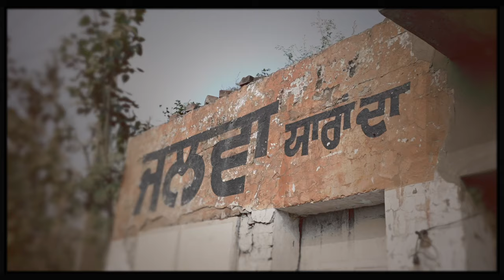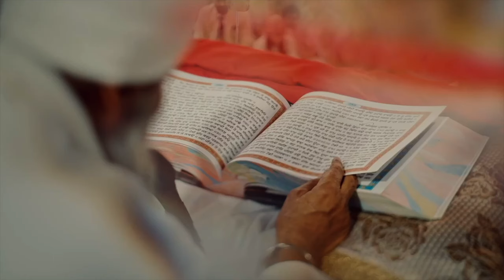Best Punjabi Sikh Wedding || Manpreet & Harsimran || Cinematic Highlight ||Studio Juneja Photography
Emotion is the true substance of wedding photography” and we at Juneja Studio Photography strongly believe in the same. Wedding photography to us is to witness your beautiful story and capture it with its true essence. We listen to what you want and then create beautiful memories of your dream wedding. Your search for the best wedding photographer ends here. Based in Nabha , District Patiala (India), we have covered Many weddings across Every Cities and having the Experience of Around 26+ years & having met such wide array of people, having captured weddings of all different cultures like, Hindu weddings, Sikh weddings, Muslim weddings, Christian weddings across Asia has given us the perfect understanding of our client’s requirements. The contentment we see on our client’s face is what satisfies our soul.